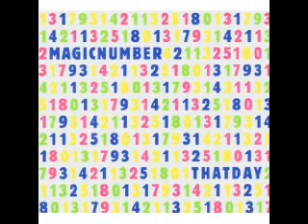Magic Number Turn Back